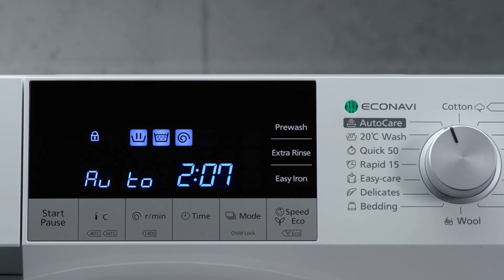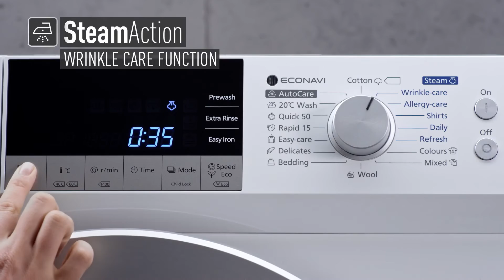Panasonic Tvättmaskin NA-148XS1